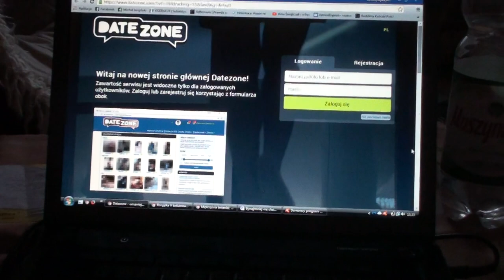Kuszenie diabła ...przez internet...odrzucam...Bóg ze mną...i z Wami..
Zdarzenie autentyczne . Miało miejsce w dniu 6 stycznia 2018 r. o godzinie 15:30 w moim domu...przy komputerze...gdy walczyłem o prawdę na forach internetowych komentując współczesne  wydarzenia min. na Facebooku

i na blogubruska

W trakcie pisania tego opisu miałem bliżej nieokreślone zakłócenie pracy serca. z którym jednak -jako fitoterapeuta- sobie poradziłem

Wczorajszej nocy .z 5/6 stycznia 2018 r, zadzwonił do mnie z nieznanego mi  telefonu kolega , którego od kilku lat nie wdziałem  oraz nie miałem z nim kontaktu , a w swoim czasie bardzo mu pomogłem, ponieważ był prześladowany przez naszych wspólnych przełożonych ze służb specjalnych. Byłem jedyną osobą , która mu wtedy pomogła , reszta ze strachu odwróciła się od niego.

Byłem bardzo skuteczny. Nie pozwoliłem m by go wyrzucono z wojska z kwitkiem , bez żadnych świadczeń. On później przejął duży majątek i jak to w życiu bywa zapomniał o koledze , który sam znalazł się w tarapatach ,,,nie miał pieniędzy na jedzenie,...przez tydzień jadł kasze mannę .do dzisiaj lubię kaszę mannę .

Kolega nie przedstawił się  był bardzo zdziwiony , iż go od razu poznałem . Powiedział , iż nie mógł spać , że gryzło go sumienie i dlatego przedzwonił.  Rozmawialiśmy ponad godzinę. Kolega pytał mnie o zdrowie i czym mam za co żyć. Odpowiedziałem , iż daję sobie radę . Pomimo to kolega zadeklarował mi swoją materialną pomoc -podziękowałem. Wymieniliśmy się telefonami . Zaprosił mnie do siebie.